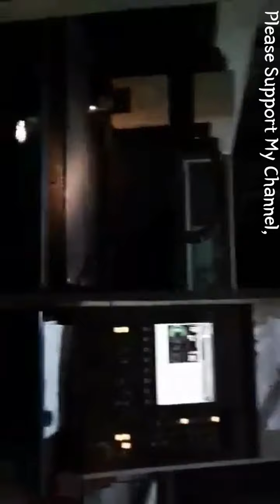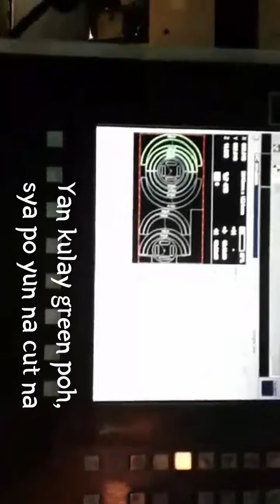Laser, Cutting Machine, For steel vs Water Jet Cutting For Alluminum,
Water Jet Cutting vs Lazer Machine,

Lazer machines,